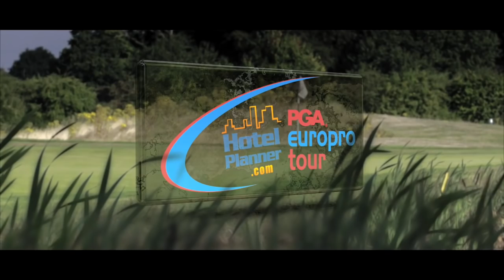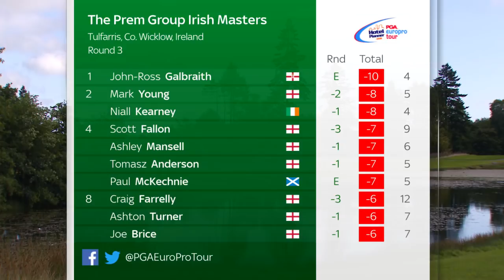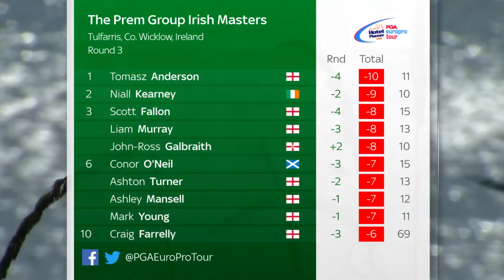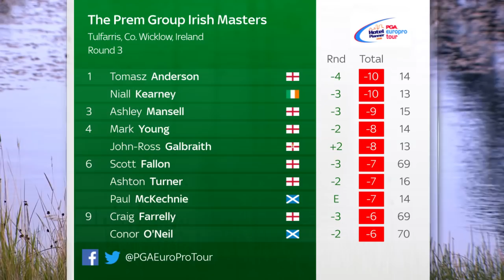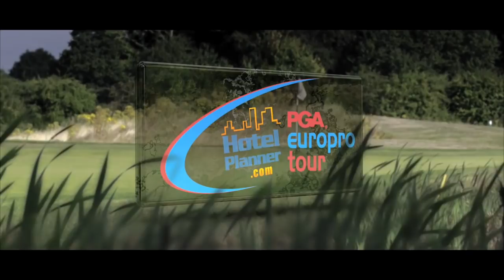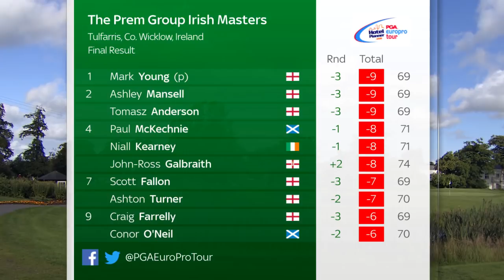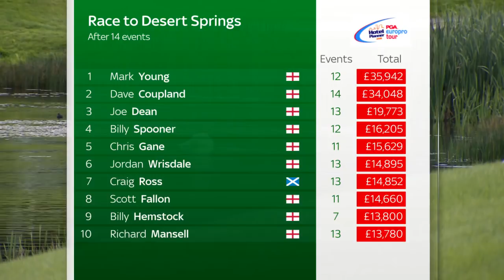2018 PGA Europro Tour. The Prem Group Irish Masters from Tulfarris Resort.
2018 PGA Europro Tour. The Prem Group Irish Masters from Tulfarris Hotel & Golf Resort.